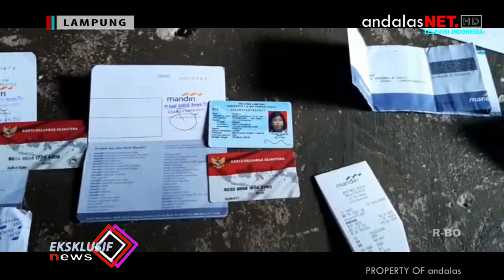KECEWA, PKH SATU TAHUN TIDAK DAPAT